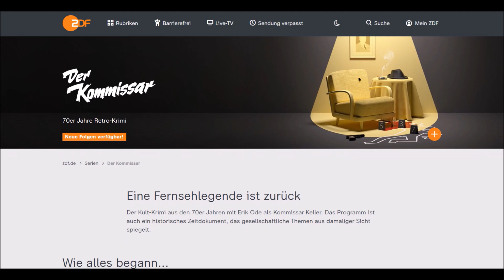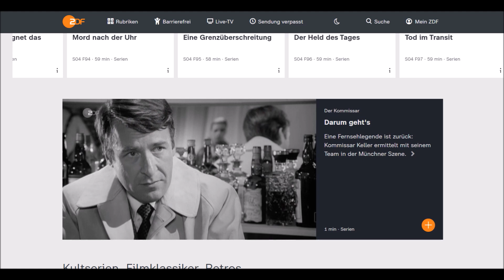Fernsehtipp ZDF Mediathek - Der Kommissar (Highlights)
Die Folgen vom Kommissar habe ich bestimmt schon 10x geschaut. Der Alte, Derrick, Kriminalmuseum, Die fünfte Kolonne und Stahlnetz nicht ganz so oft.

Das Team vom Kommissar

Kommissar Keller - Erik Ode
Walter Grabert - Günther Schramm
Robert Heines - Reinhard Glemnitz
Harry Klein - Fritz Wepper
Fräulein Rehbein - Helma Seitz
Helga Lauer - Emely Reuer